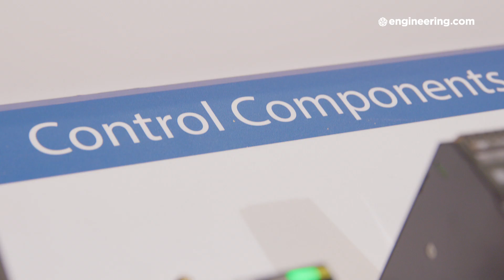Edge Machine Learning in Manufacturing Automation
Control of Production Equipment requires robust, low-latency connectivity. At the Automate 2019 Omron booth, we spoke with Mike Chen about the value of edge devices for industrial control and OT.